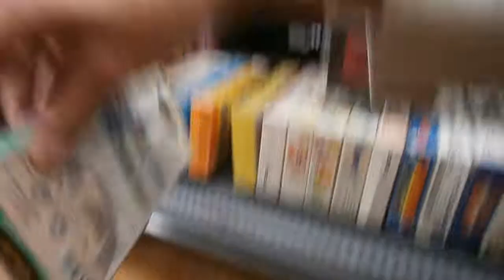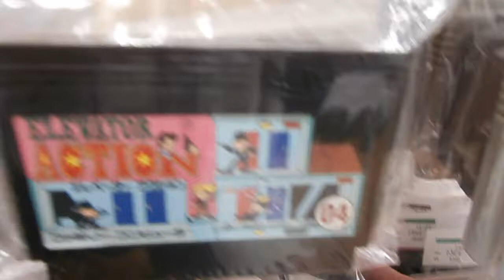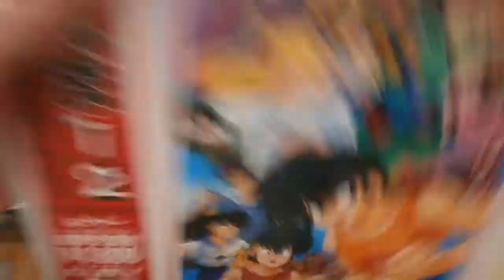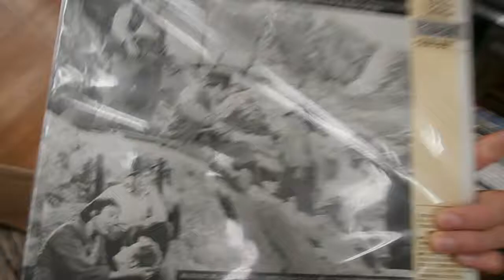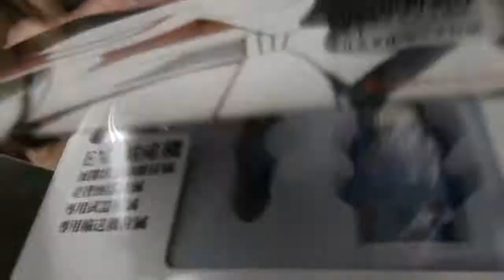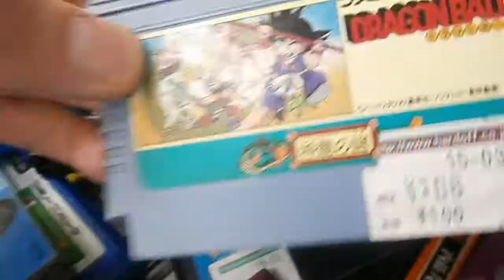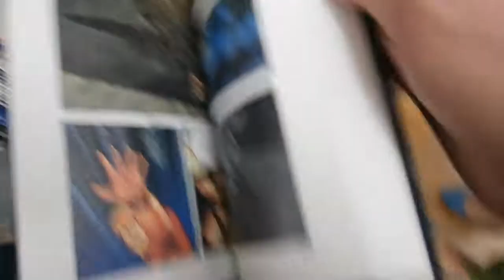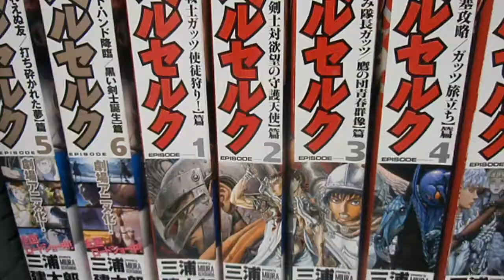Checking out Hard Off/Book Off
Taking a stroll through Hard off, the used games/books/clothes/manga/armadillo store. If you don't like long unedited somewhat shaky videos, this may not be the show for you! However, if you enjoy shot from the hip guerrilla style film action, by all means join in.

☆You can also visit GameandMaim for my Gaming and Anime review videos☆